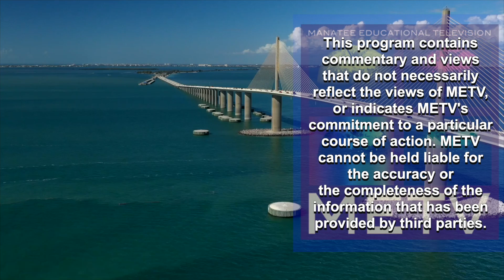Bradenton Kiwanis Featuring Judge Don Hall & Arcadia Rodeo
Bradenton Kiwanis Featuring Judge Don Hall & Arcadia Rodeo February 27th, 2024.